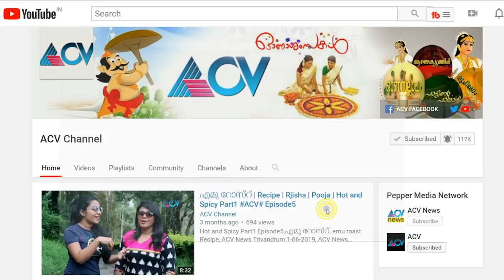S Janaki Amma | Heart touching Interview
Sistla Janaki (born 23 April 1938), popularly known as S. Janaki, is an Indian playback singer and occasional music-composer from Andhra Pradesh. She is one of the best-known playback singers in South India and has recorded nearly 48,000 songs[1] in films, albums, TV and Radio including solos, duets and chorus songs in 17 languages including those native to India (mainly in Kannada, Malayalam, Tamil, Telugu, Hindi, Odiya, Bengali, and Tulu) and also in languages such as English, Japanese, Latin, Arabic and German. Starting in 1957 with the Tamil film Vidhiyin Vilayattu, her career has spanned over six decades.[